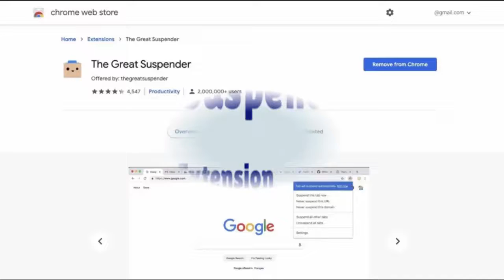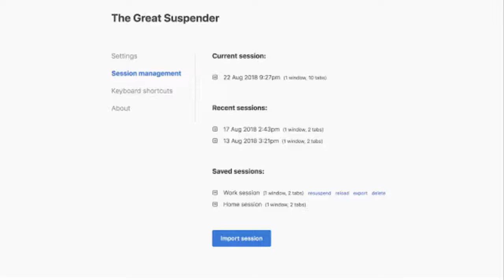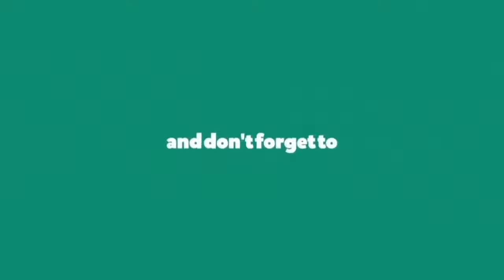Great Suspender Chrome Malware (Feb 2021) Know About The Malware! Watch For More!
Great Suspender Chrome Malware (Feb 2021) Know About The Malware! Watch For More! | Scam Adviser Reports

Picture Credit:
Images taken from Reddit.

ScamAdviserReports